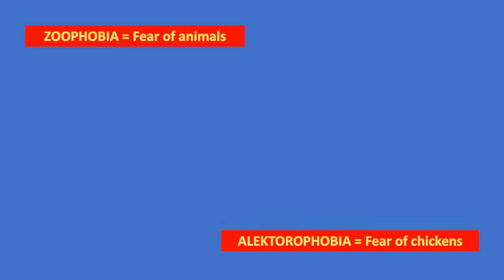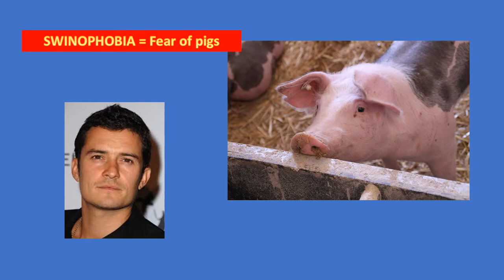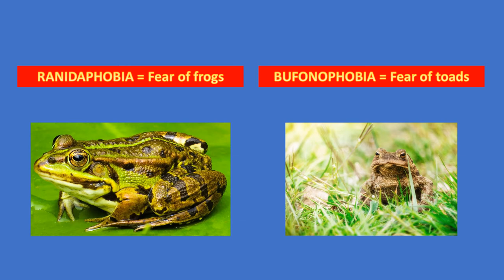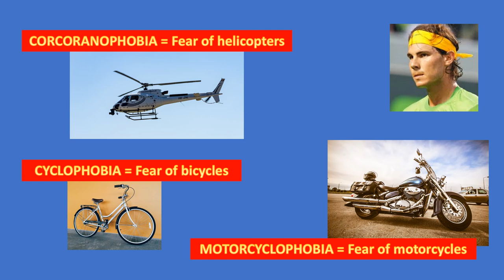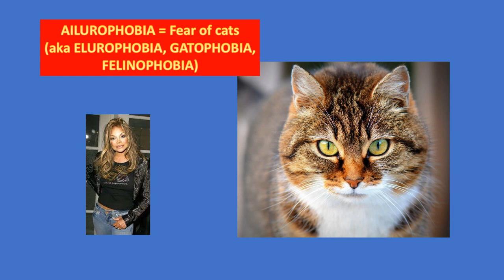PHOBIAS - Animals Edition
Taking a look at some animal-related phobias including equinophobia, swinophobia, orithnophobia, herpetophobia, batrachophobia, cynophobia, and ailurophobia. Celebrities who have animal phobias.